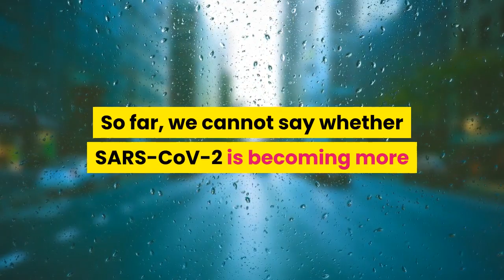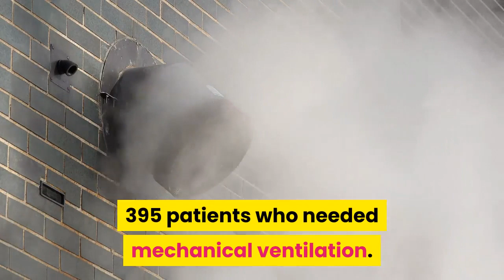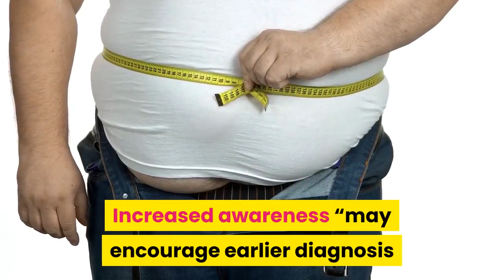New coronavirus adapts to populations vaccine works in monkeys